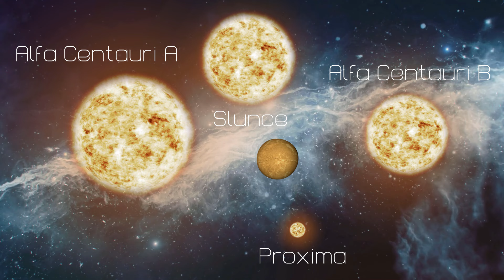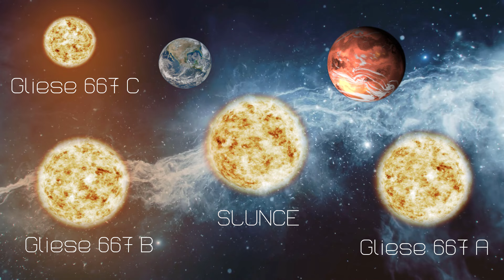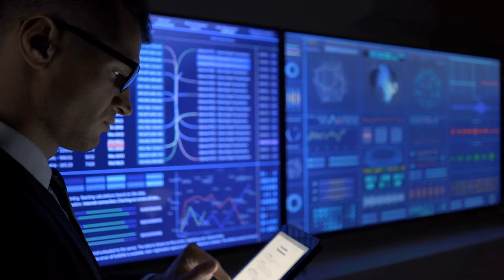🌌 Vědci objevili 24 PLANET ještě lepších pro život než Země !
Všechny potenciálně obyvatelné exoplanety jsou od nás vzdáleny minimálně 100 světelných let, takže je patrně nikdy nebudeme moct navštívit. Vědcům ale tato drobnost vůbec nevadí. Tvrdí, že jejich objev může pomoci při hledání života jinde ve vesmíru.
To, že planety splňují podmínky pro obyvatelnost, totiž neznamená, že jsou doopravdy obyvatelné. Současné dalekohledy ještě nevidí jejich atmosféru. Tu prozkoumají až nové technologie, které přijdou v nadcházejících letech.
Jednou z exoplanet, na kterou se vědci rozhodně zaměří víc, je Kepler-69c.
Dvě z nově objevených exoplanet jsou obzvlášť podobné Zemi. Planeta s katalogovým číslem Kepler-438b je jen o 12 procent větší než Země a se 70procentní pravděpodobností jde o pevnou planetu.
Obíhá kolem červeného trpaslíka, který je menší než Země, ale tak blízko, že na ni dopadá o 40 procent více slunečního svitu než na Zemi. Tato malá planeta leží s pravděpodobností 70 procent v obyvatelné zóně své mateřské hvězdy.

Před objevem první exoplanety mohli vědci o jejich vlastnostech pouze spekulovat.
Na začátku 20. století se astronomové octli na prahu nové éry a před nimi se otevřel svět vzdálených planetárních systémů, které byly velice odlišné. Planety velikosti Jupitera se naházely blízko svých mateřských hvězd, některé planety obíhaly vícenásobné hvězdné systémy, některé měly velice excentrické dráhy. Tyto nové objevy zasadily mohutnou ránu teorii o formování planetárních systémů. Sluneční soustava už nebyla v našem prozkoumaném vesmíru jedinou

Hledání exoplanet v pravém slova smyslu mohlo začít až v posledním desetiletí dvacátého století. Právě tehdy dochází k velkému pokroku ve fotometrii, astrometrii či spektroskopii. Technické vybavení se právě v této době už dostalo na takovou úroveň, že bylo schopno objevit exoplanetu. První skutečný objev extrasolární planety byl oznámen roku 1995 astronomy Michelem Mayorem a Didierem Quelozem z Ženevské observatoře. První objevená exoplaneta je pojmenována 51 Peg .

skromná poz. dabéra: (nic ve zlém, ale dál je to peklo… Jak na obsah, tak na přečtení. Samé údaje vhodné spíš pro infografiku, než čtení. Zkuste desetkrát za sebou říct “třistatřicetři stříbrných stříkaček”… ;) )

Mezi nejpravděpodobněji potencionálně obyvatelné planety, můžeme řadit několik adeptů, které splňují ze všech 24 potencionálně obyvatelných ty nejvyšší požadavky.

Mezi ně patří například Proxima Centauri b
Alfa Centauri, nejjasnější hvězda souhvězdí Kentaura, je vlastně trojhvězda. Alfa Centauri A a Alfa Centauri B jsou hvězdy podobné Slunci a tvoří jednu pěknou rodinku dohromady se slavnou Proximou Centauri (známou též jako Alfa Centauri C) Proxima b dostává ze své hvězdy podobnou energii jako my od Slunce, a proto by na ní teoreticky mohl existovat život. Pozorování ukázala, že Proxima Centauri b má 1,17krát větší hmotnost než Země a oběhne kolem své hvězdy za 11,2 dne.

Jako další zmíníme Gliese 667 Cc

Systém Gliese 667 tvoří dvojhvězda oranžových trpaslíků Gliese 667 A a Gliese 667 B, kolem které obíhá ještě třetí, momentálně daleko nejzajímavější hvězda, relativně chladný červený trpaslík Gliese 667 C. Hmotností a velikostí odpovídá zhruba jedné třetině Slunce a září téměř stokrát slaběji. V hitparádách oslnivých hvězd by asi propadl, pokud jde ale o planety, je Gliese 667 C hotovou supernovou.  Zdá se, že v obyvatelné zóně slabě zářícího a chladného červeného trpaslíka obíhají hned tři superzemě. Kromě již dříve známé planety Gliese 667 Cc o velikosti zhruba 4 až 8 Zemí, to jsou teď nově Gliese 667 Cf s velikostí 2 až 4 Země a Gliese 667 Ce.

Gliese 832

Historie planetárního systému Gliese 832 se začala psát už v roce 2008. Astronomové objevili u hvězdy ve vzdálenosti 3,6 Astronomických jednotek planetu o hmotnosti 0,6 Jupiterů. Oběžná doba planety je 9,3 let. Nedávno objevená planeta Gliese 832c leží jen 16 světelných let od Země a nachází se v obyvatelné zóně. Obíhá blíže ke své hvězdě než Země kolem Slunce, hvězda Gliese 832 je však méně jasný červený trpaslík. Planeta by se tak mohla nacházet v obyvatelné zóně, od hvězdy totiž obdrží srovnatelnou porci záření a energie.

Kepler 452b
Data sesbíraná Keplerovým dalekohledem v letech 2009 až 2013 odhalila velmi zajímavou exoplanetu. Nově objevený objekt, označovaný jako Kepler 452b, se nachází přibližně 1400 světelných let od Země, v souhvězdí Labutě.

Kepler 452b je v několika parametrech podobný naší domovské planetě – od mateřské hvězdy - Keplera 452 - jej dělí podobná vzdálenost jako Zemi od Slunce. V případě exoplanety Kepler 452b je to 1,046 AU a nachází se tedy v tzv. obyvatelné zóně. Doba jednoho oběhu je také velmi podobná - 384,8 dní a ze své mateřské hvězdy pravděpodobně dostává podobné množství záření - konkrétně zhruba o 10% více, než Země ze Slunce.